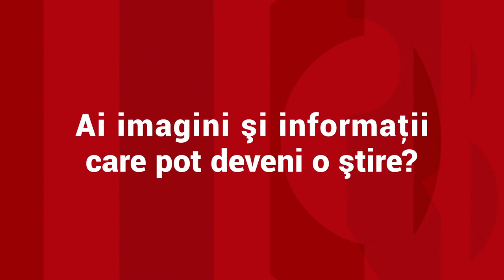Autostrada Moldovei va trece la câţiva metri de două clădiri din Paşcani